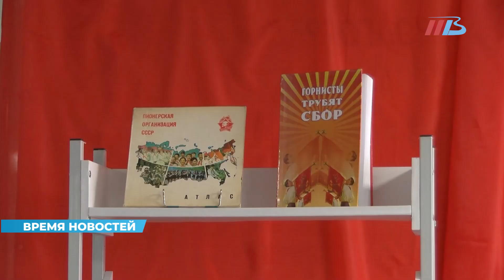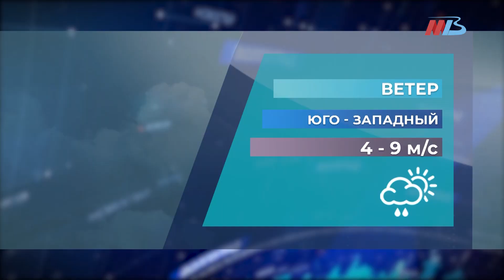Новости Волгограда и области 19.05.2022 18-00 ГЛАВНОЕ